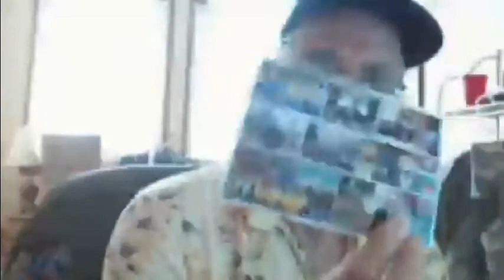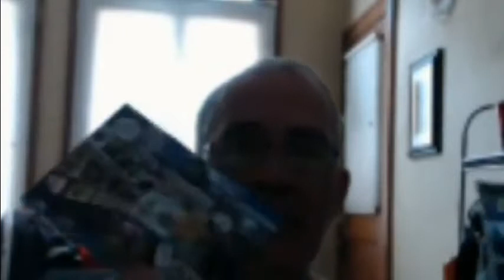AD 7-10-2015 Clinton Sheraton Snuff Film Bets – How Ambassador Barshefsky Spot Fixed Captain Chic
Original Video Courtesy Of Abel Danger.

1. Serco allegedly used 8(a) set-aside contracts to hack the clocks of former U.S. Marine Corps general James Logan Jones, Jr. and set up man-in-the-middle attacks on Marines' guarding American embassies abroad and the Pentagon Renovation project through 9/11.

2. Serco is allegedly providing 8(a) and Clinton guests in Sheraton (Starwood) hotel rooms with the timing signals to support snuff-film (assassination) betting where bettors with the closest prediction to the date and time stamp of the money shot, scoop the pot.

3. Serco allegedly placed Ambassador Charlene Barchevsky (ex-Clinton Cabinet) as a Sheraton/Starwood director for the 8(a) hack of the clock on the E4B above the Pentagon on 9/11 and the perception generated among the Sheraton snuff-film bettors that the date and time of death of the late Marine, Captain Chic Burlingame, the pilot of AA Flight 77, was September 12, 2001 17:37:19.

Field McConnell is standing by to brief Gen Joseph F. Dunford, Jr., USMC, Commandant of the Marine Corps before making a formal request to Congress for the authority he will need by way of Letters of Marque and Reprisal to avenge the death of his USNA classmate Captain Chic Burlingame in "the first live-broadcast mass snuff film in human history".